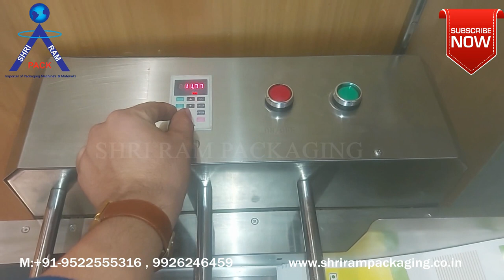High Speed Feeder Conveyor For Inkjet Printer | Pagging Conveyor Hz1500 | Stacker Conveyor Hz1500